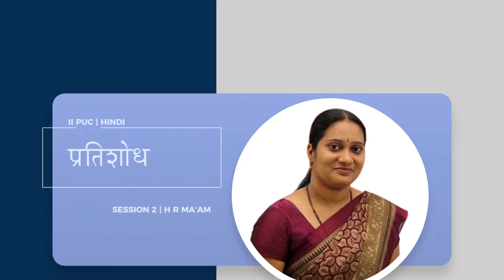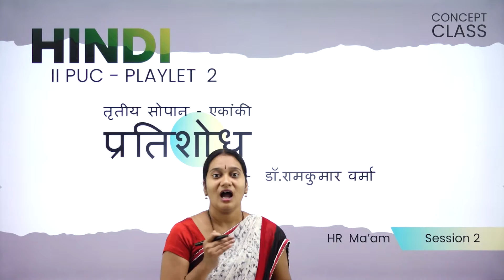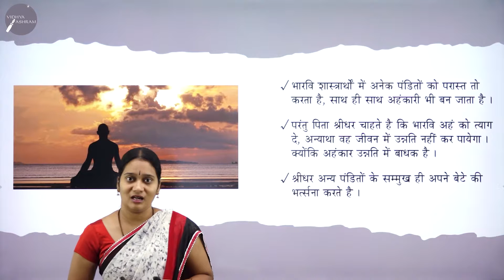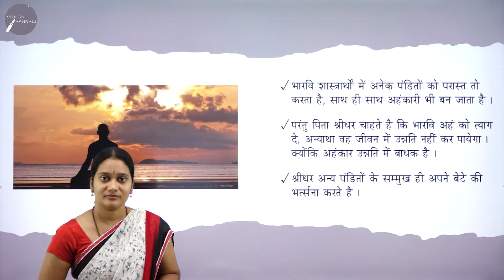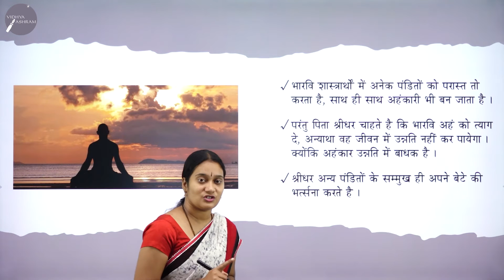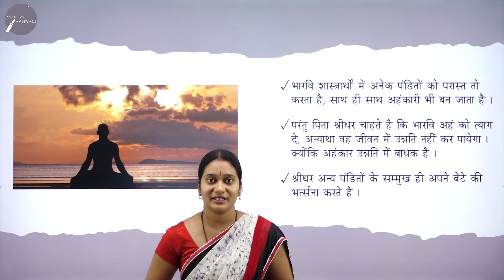DAY 54 | HINDI | II PUC | PRATHISHODH | L2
Class : II PUC
Stream : SCIENCE AND COMMERCE
Subject : HINDI
Chapter Name : PRATHISHODH
Lecture : 2